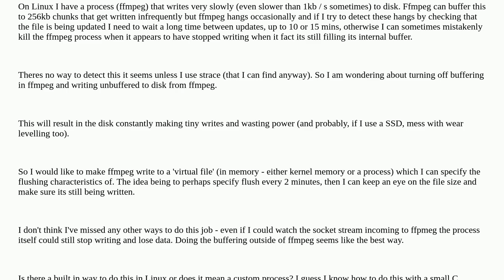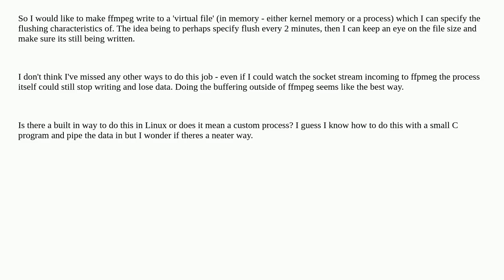Unix: Create a file for writing with controlled flushing to disk in large chunks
Create a file for writing with controlled flushing to disk in large chunks

A special thanks goes out to the community

  ffmpeg files buffer linux